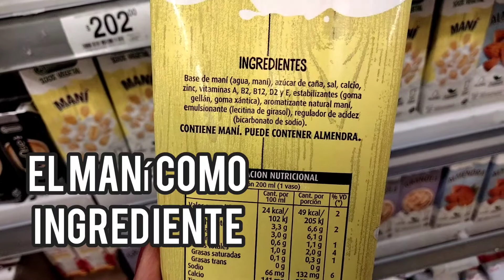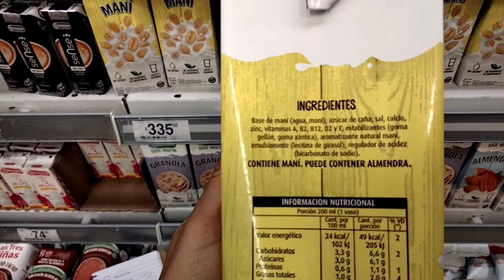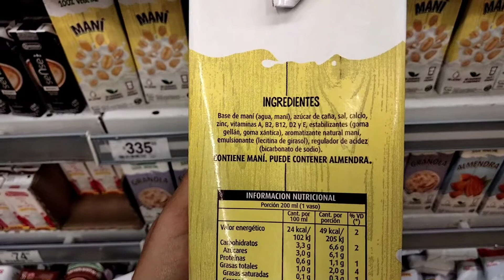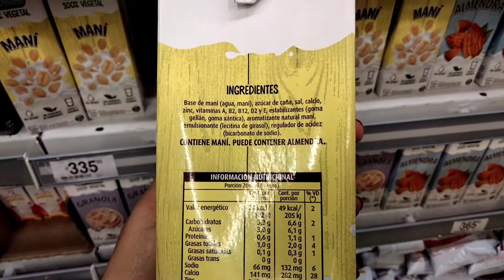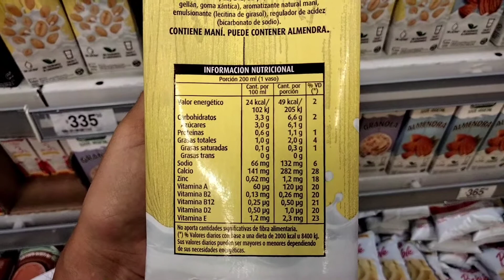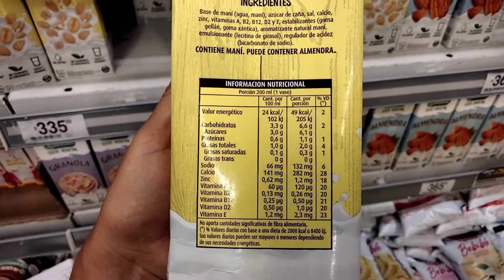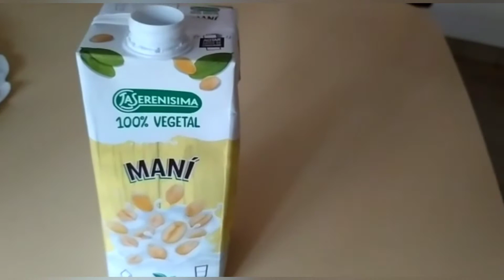LECHE DE MANI la Serenisima - BEBIDA VEGETAL DE MANI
planes de Nutrición al